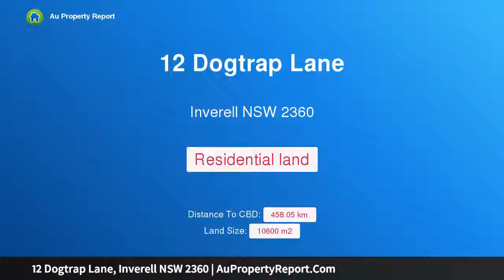12 Dogtrap Lane, Inverell NSW 2360 | AuPropertyReport.Com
12 Dogtrap Lane, Inverell NSW 2360